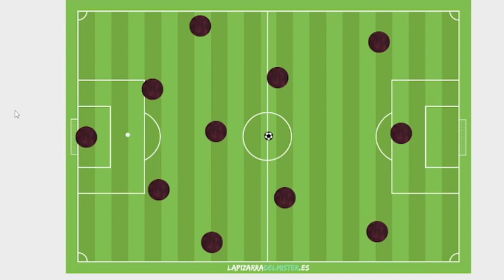Volvio La Pizarra / Analisis Granate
as ultimas noticias de Lanus.